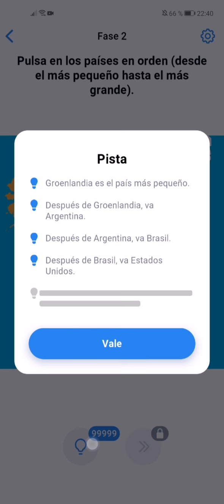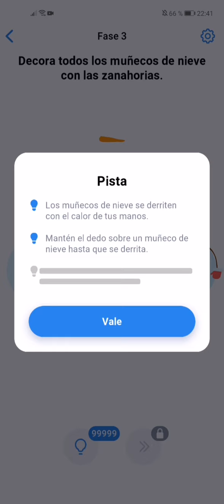Easy Game Soluciones Desafio Diario 21 Noviembre 2022🙍🏼‍♂️🙍🏼‍♂️ Suscribete